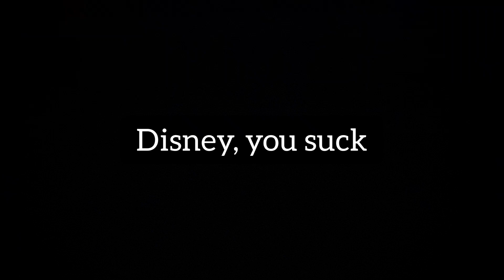Amphibia True Colors Review (Google Drive Link)